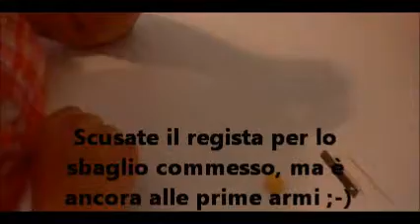Creo Goomba di Mario Bros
ciao a tutti... in questo video ho creato Goomba... ovviamente in fimo come già riportato sopra.. inoltre non possooono mancare le mie gaffe!!! ;-)